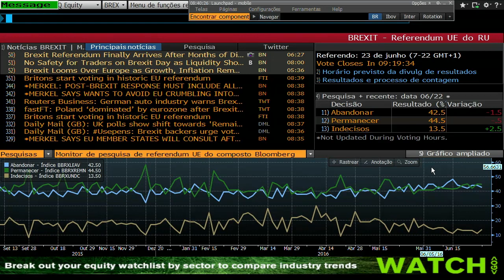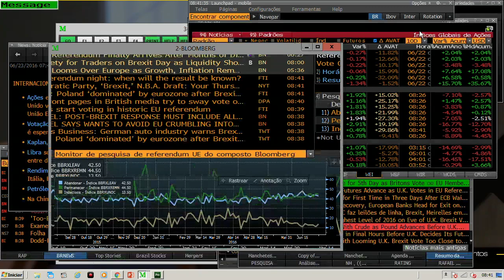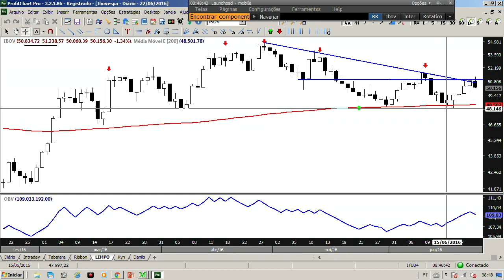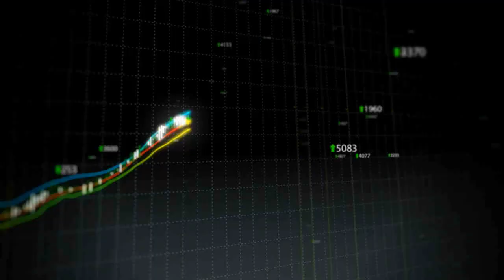Mercados começam animados à espera do referendo